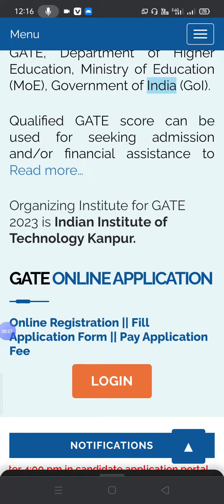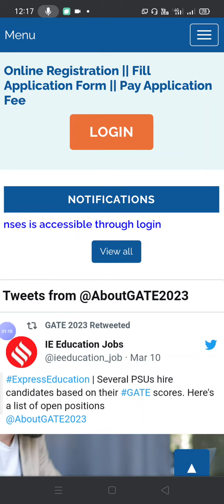GATE 2023 RESULT । GATE 2023 RESULT UPDATE । GATE 2023 RESULT OUT ।